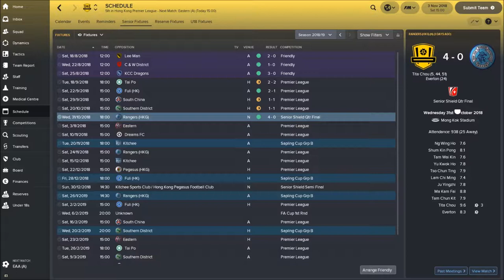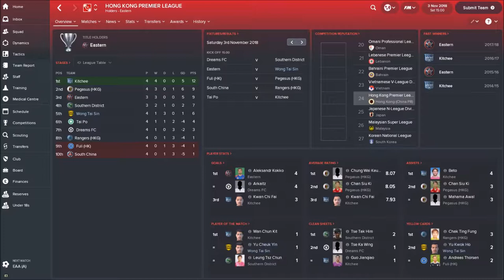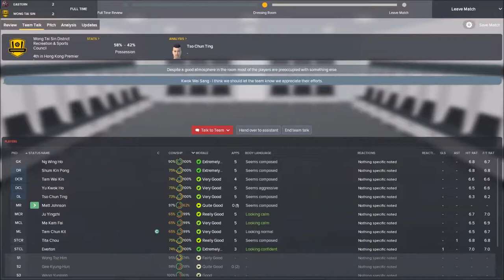FM18 | Journeyman Series | Hong Kong | Eastern | Can we cause an upset?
Football Manager 2018 Journeyman Series. Second club Wong Tai Sin in Hong Kong. We take on Eastern one of the top 3 clubs can we manage to cause an upset.